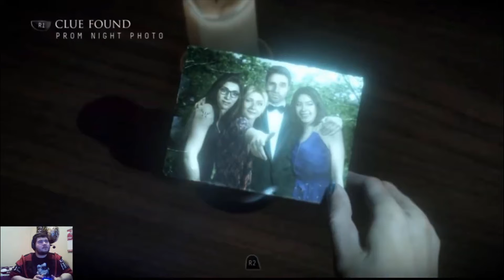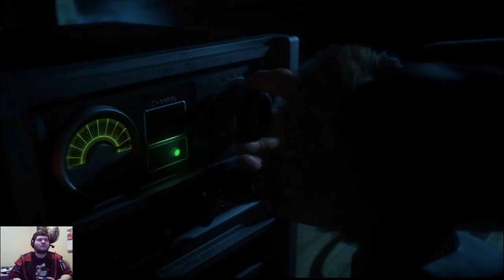Who the fuck is that? / Until Dawn: Part: VII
Special thanks to: MarbalTm, Dream, Casey, LxgxndXx, lokiloluniverse, Matthatesnova, Kooler, MLGGUY420, eleven7, TrueTurnIP, Loki, missrandom, TheBeardedWarrior, and SudsierDeer7.

I appreciate everyone`s help on making this possible.

This game was streamed from the PlayStation 4 -- Watch live

WARNING

Rated A for Adult.

If you arent above the age of 18+ please leave now and close the door on your way out.

Thank you. ^_^

Today we are going to dwell in this hot tub of nope-afide vibes amongst us.
Action, Chills, Drama, Violence  and emotion ocean, man.
Make sure to take your meds, grab your drinks & snacks as well.

Not suitable for all audience's.